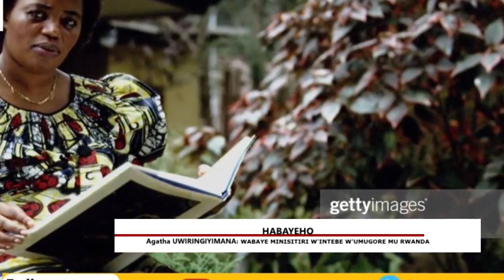Niwe mugore wabaye minisitiri w'intebe wa mbere mu Rwanda ---- AGATHA UWIRINGIYIMANA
Agatha Uwiringiyimana, ni umwe mu bagore bacye b�abanyapolitiki mu Rwanda babashije gukora ibikorwa bitandukanye by�ubutwari. birimo kudashyigikira ingoma y’igitugu yariho icyo gihe, akitandukanya n’imigambi ya Jenoside n’ibindi byatumye ashyirwa mu ntwari z’u Rwanda mu cyiciro cy’Imena. Agahigo kuri we ni uko kugeza ubu ari we mugore rukumbi wayoboye Guverinoma y�u Rwanda, kuva muri Nyakanga 1993 kugeza yishwe muri Jenoside yakorewe abatutsi mu 1994.  Kuko yari ashyigikiye ko habaho ishyirwaho rya Leta ihuriweho n’ubwo abandi batari babishyigikiye.